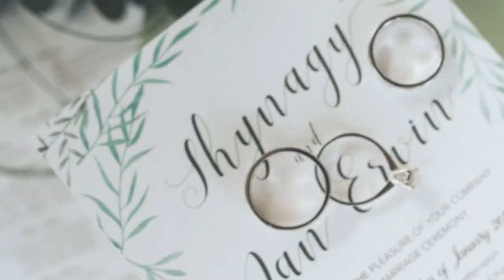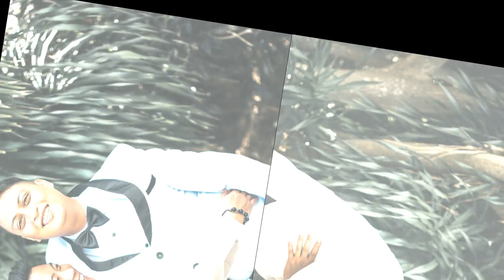Jan & Shy SDE Photo Final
Reception:  Victoria's Reception Garden Liloan, Cebu